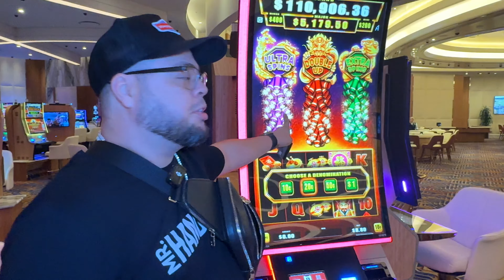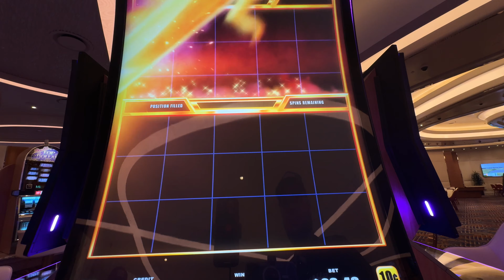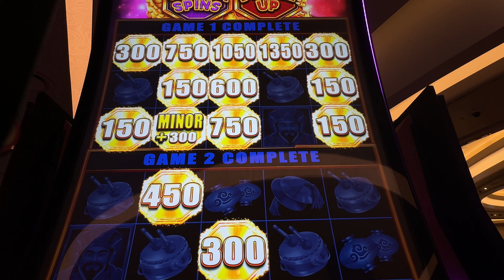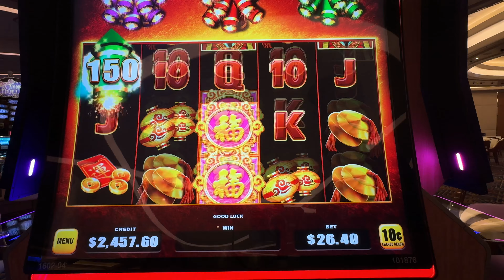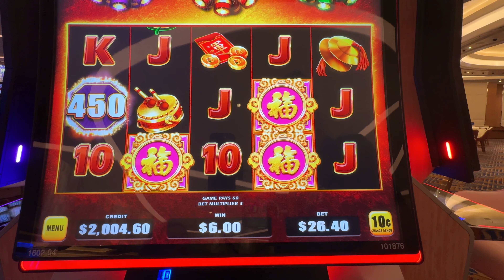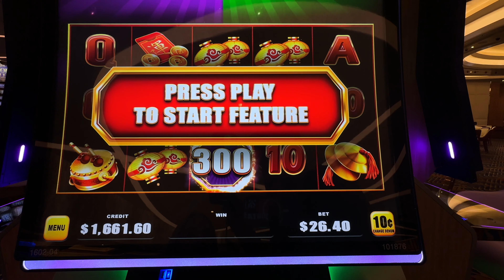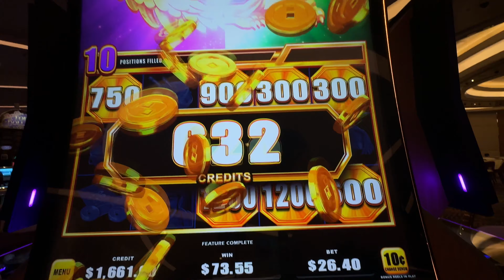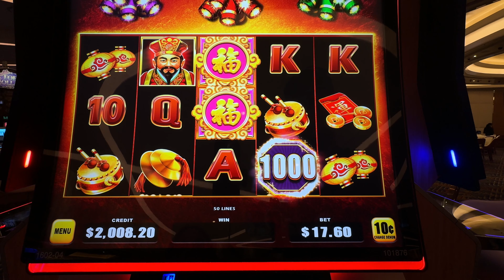Lets WIN on Ivette FAVORITE slot MACHINE 🎰